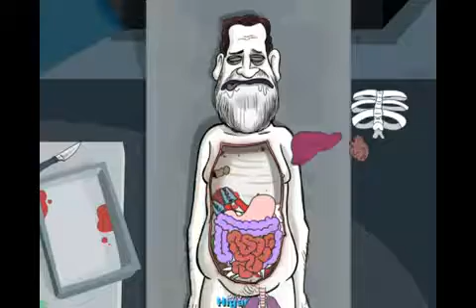AFJV : The Crows - Trailer Game English